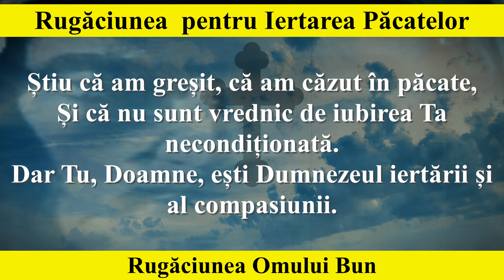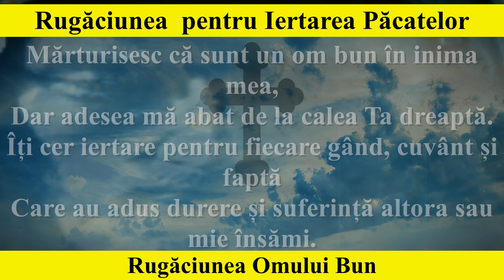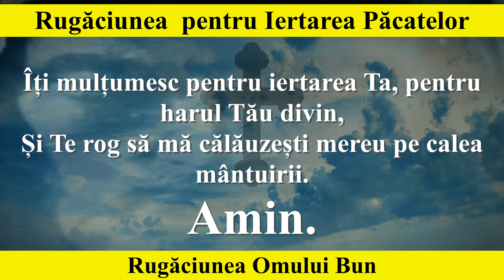Rugăciunea pentru Iertarea Păcatelor - Rugăciunea Omului Bun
Această rugăciune, intitulată Rugăciunea Omului Bun, este o exprimare sinceră a dorinței unei persoane de a se apropia de Dumnezeu și de a căuta iertare pentru păcatele lor, în ciuda intenției lor de a fi buni și de a se îmbunătăți. Rugăciunea reflectă umilința și recunoașterea propriei slăbiciuni, în timp ce subliniază credința în mila și iertarea lui Dumnezeu. Aceasta invită la introspecție și la angajamentul de a urma calea virtuții și a mântuirii în viața de zi cu zi. Rugăciunea aduce în prim-plan ideea că a fi "un om bun" este o călătorie continuă și că iertarea divină este un dar prețios pentru cei care o caută cu inimă sinceră.